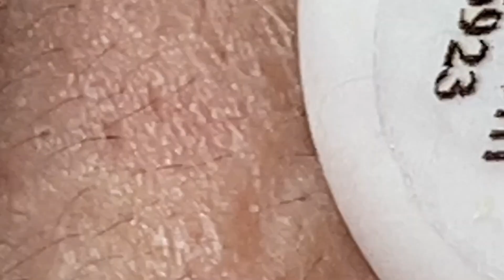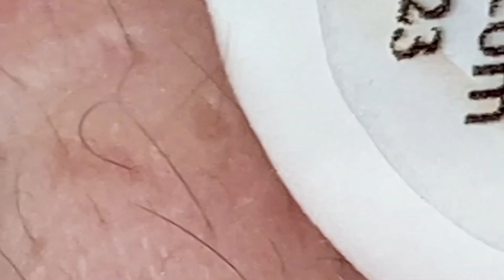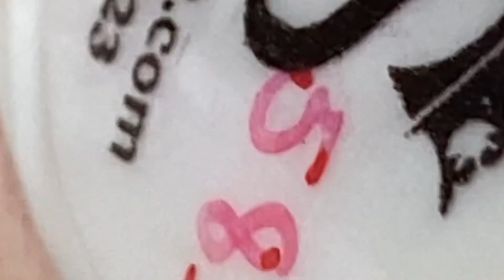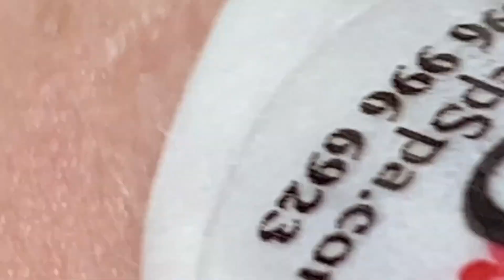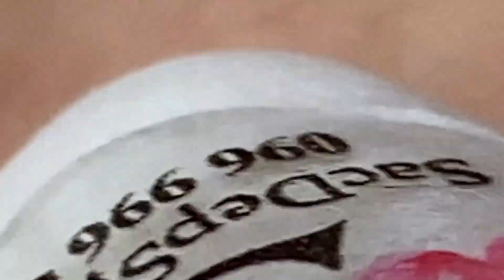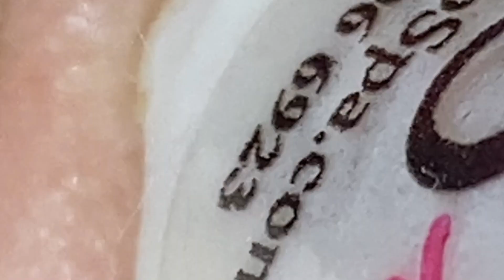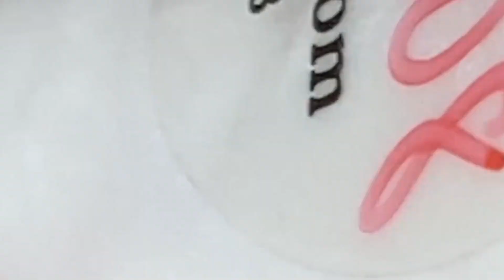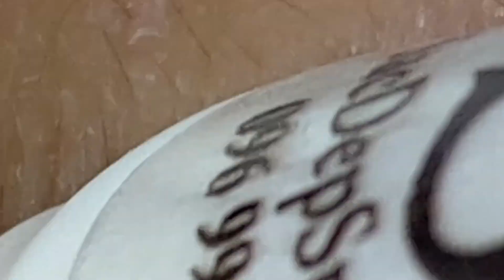𝐄𝐧𝐣𝐨𝐲 𝐄𝐯𝐞𝐫𝐲 𝐃𝐚𝐲 𝐖𝐢𝐭𝐡 𝐍𝐚𝐒𝐚 𝐒𝐩𝐚 𝐁𝐞𝐚𝐮𝐭𝐲 𝐍𝐞𝐰 𝐕𝐢𝐝𝐞𝐨 |827